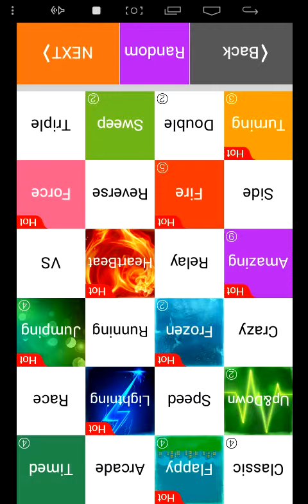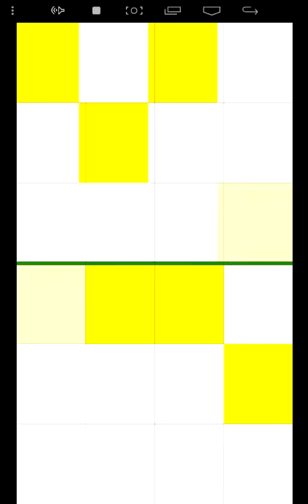White tiles 4 vs three rounds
So cool huh it was Liz vs Sophia Liz was the winner